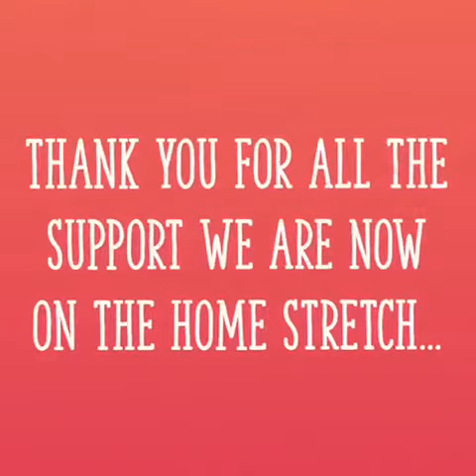Jarrod's journey Part 2.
Part 2, 100 days on and a big thanks to all who have helped.